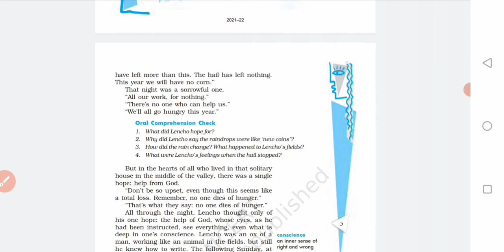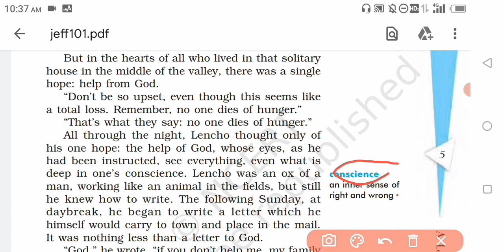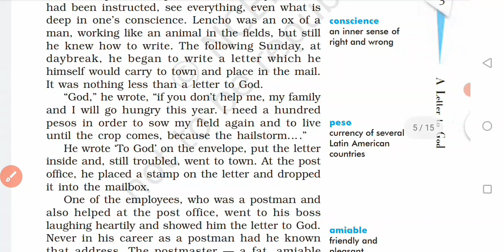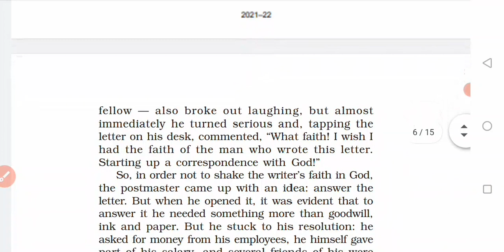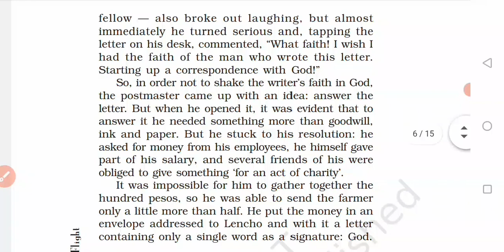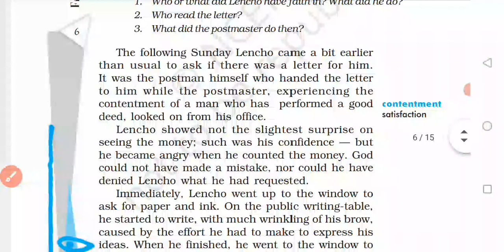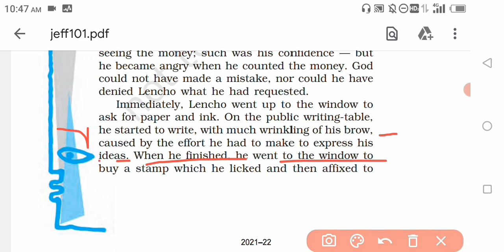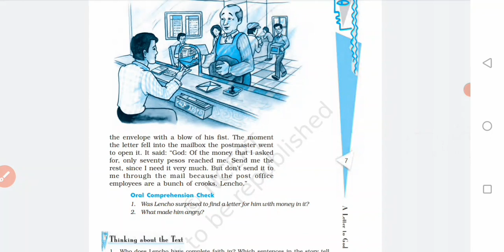RBSE 2021-22 | A letter to god | class 10th chapter 1|part 2 | English class 10th chapter 1 in hindi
a letter to god class 10 in hindi | full summary by Jaideep sir

RBSE_2021-22_chapter_1_english
RBSE_2021-22_English_chapter_1
A Letter to god educationa adda

In this video, we have covered the summary of the first chapter of the book First flight of class 10. In this video, you will get summary, theme & important question answers of the chapter A Letter to God by G.L Fuentes. a letter to god class 10 in hindi, a letter to god class 10 in hindi animation, class 10 a letter to god summary in hindi , line by line explanation of a letter to god by G.L Fuentes

class 10 english chapter 1 a letter to god
class 10 english chapter 1 part 2 a letter to god